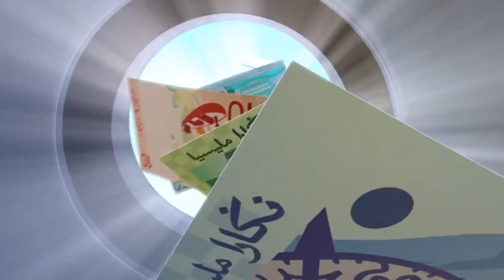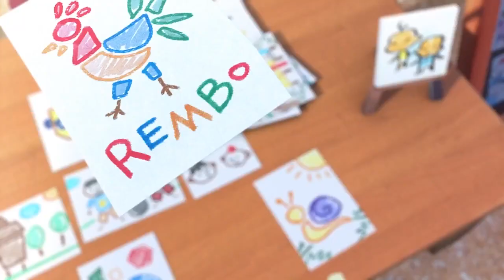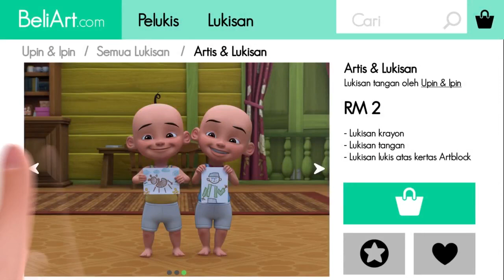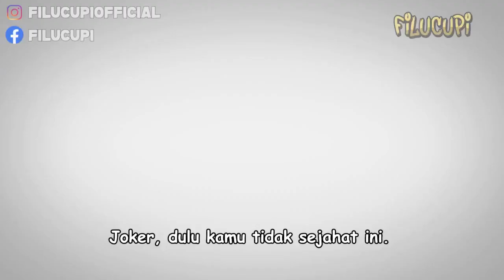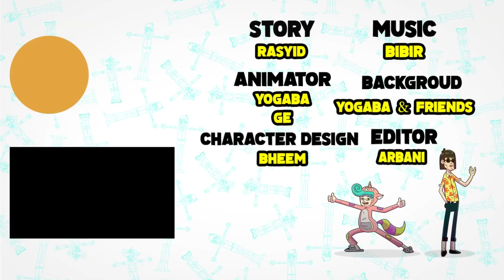Upin & Ipin Usahawan Muda Terbaru 2021 FULL Musim 15